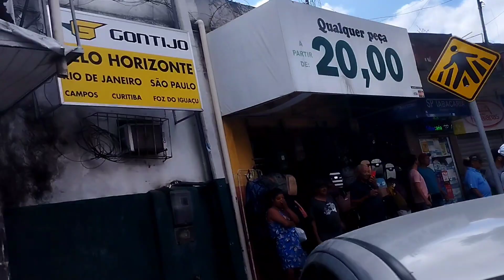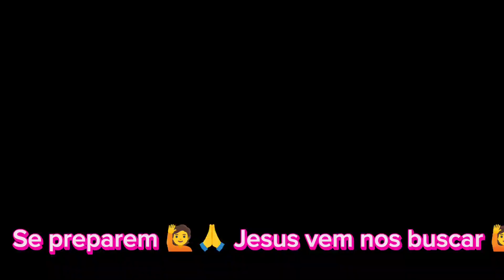Deixei tudo para traz, peguei só uma sacola.Em busca de paz na roça.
Ela assistiu meu vídeo, decidiu largar tudo pra traz.
 pegou só uma sacola com roupas e veio em busca de uma vida simples na roça.

Essa mulher é uma guerreira ! não pensou 2 vezes, assistindo meus vídeos no YouTube,ela ligou para mim,e veio logo.

Ela comprou uma casinha na zona rural, em um pequeno vilarejo aqui no extremo sul da Bahia.